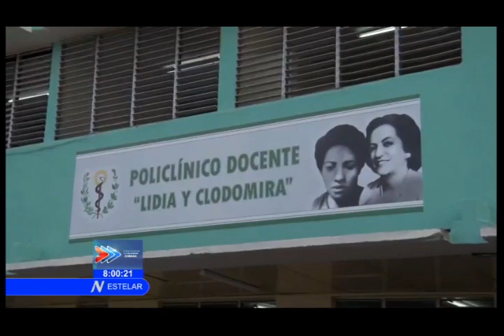Asiste Díaz-Canel a acto de entrega de viviendas a familias afectadas por tornado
El Presidente de los Consejos de Estado y de Ministros, Miguel Díaz-Canel Bermúdez, recorrió este sábado obras que fueron dañadas por el tornado del 27 de enero último y que ya muestran una recuperada imagen.